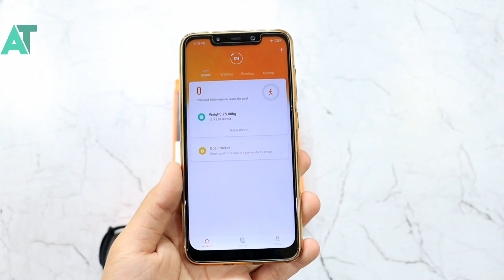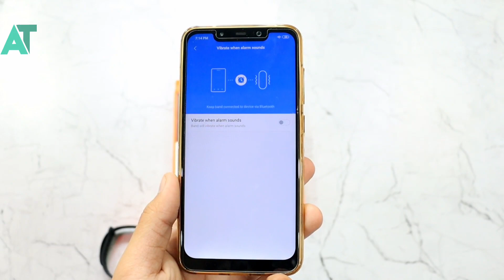Mi band 3i unboxing and first look and surprise for you🔥🔥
·         White AMOLED display

·         Steps, Hours, Sleep Tracking

·         Bluetooth Syncing

《《《《《ANDROID TECH 》》》》》

《《《《《ANDROID TECH 》》》》》